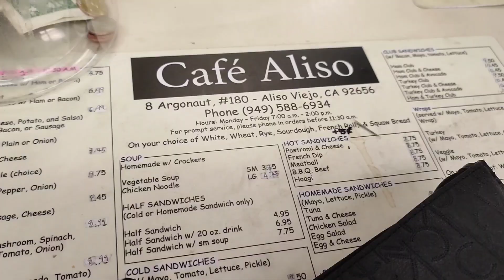Coffee at Cafe Aliso / A Moment In My Life